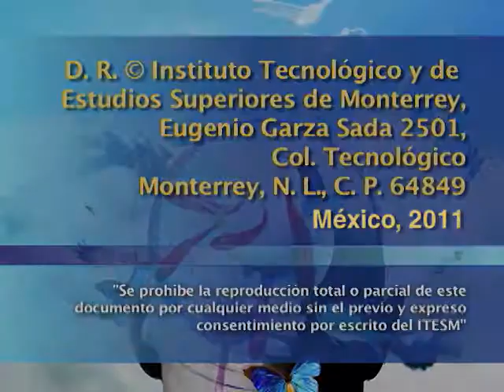ALAN KNIGHT - Estado, región y patria chica en la Revolución Mexicana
Alan Knight habla en esta conferencia sobre la complejidad histórica de la Revolución Mexicana, y cómo al paso del tiempo la percepción que se tiene de ella entre los mexicanos se va ampliando en parte gracias a la aparición de más estudios desde lo histórico y lo social. Aborda además las perspectivas regionales de los grupos armados involucrados en el conflicto armado.